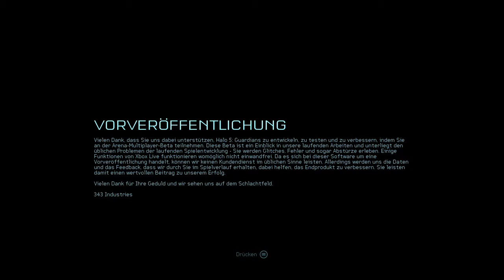01LETS PLAY HALO 5 MP BETA GER ENG XBOX ONE HIGH QUALITY high